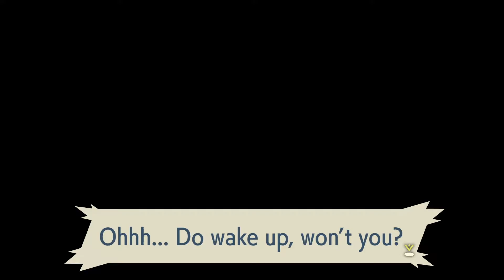I met the Pokemon God...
Welcome to Pokemon Legends: Arceus, where I find myself mysteriously brought to the past where I am set out on one goal, catch them all.